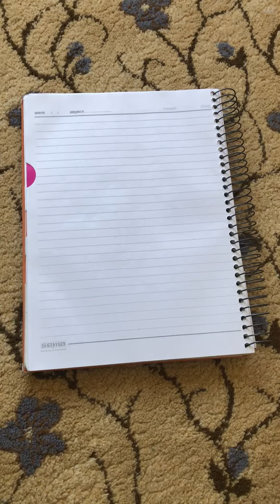جیاکردنەوەی کاری تێپەڕو تێنەپەڕ بە ئاسانترین ڕێگا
کوردی پۆلی12